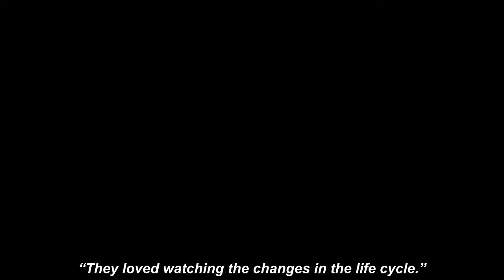Tom Parker fans sob as widow Kelsey says daughter, 2, 'understands Daddy flew with angeIs'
TOM PARKER'S widow, Kelsey, has left fans sobbing after revealing the way